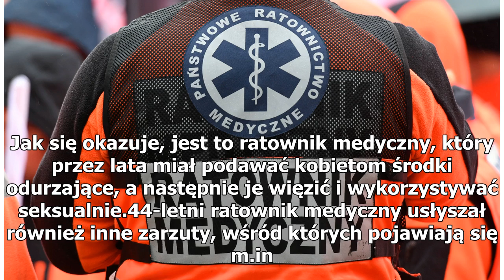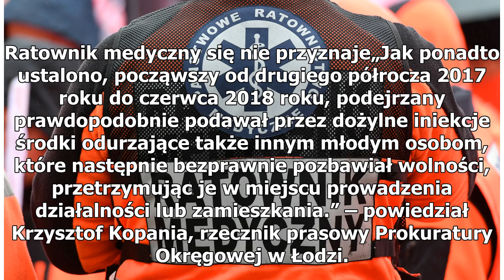Ratownik medyczny odurzał, więził i gwałcił kobiety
Prokuratura z Pabianic przedstawiła akt oskarżenia mężczyźnie podejrzanemu w sumie o 15 przestępstw na szkodę 11 osób. Jak się okazuje, jest to ratownik medyczny, który przez lata miał podawać kobietom środki odurzające, a następnie je więzić i wykorzystywać seksualnie.44-letni ratownik medyczny usł...